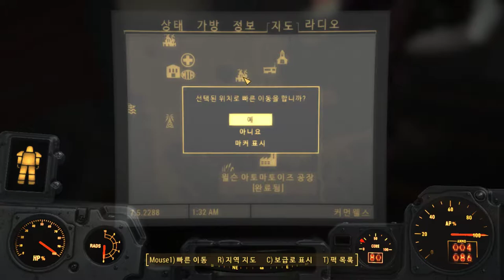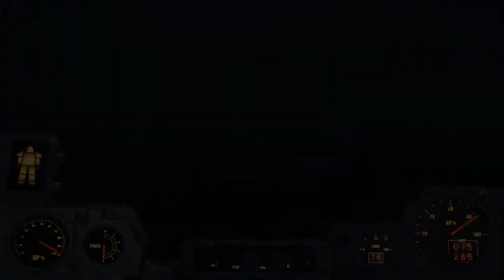191화번외편 콜라던지는 로봇동료 + 정착지가능한 거대한 섬 (폴아웃4)